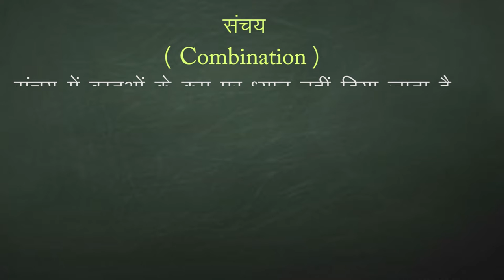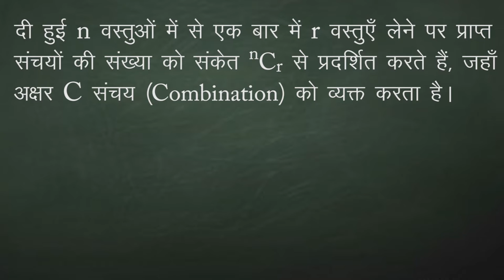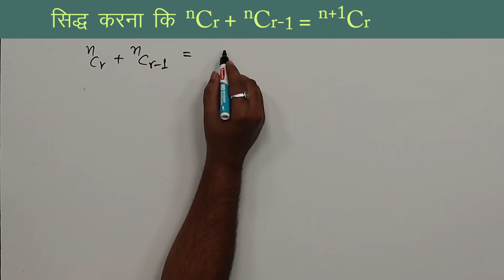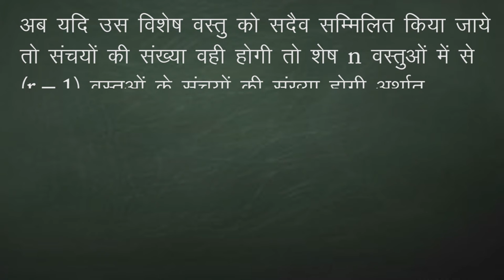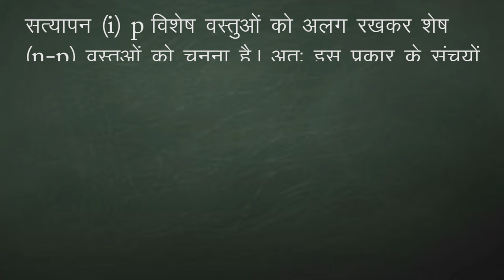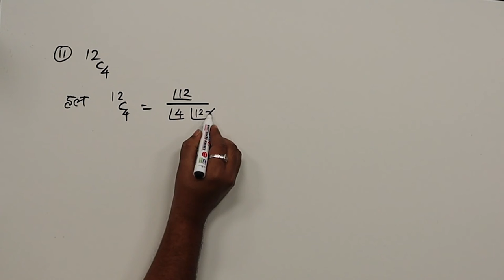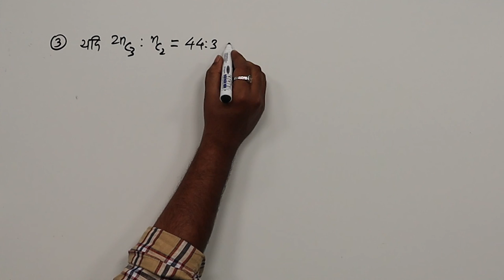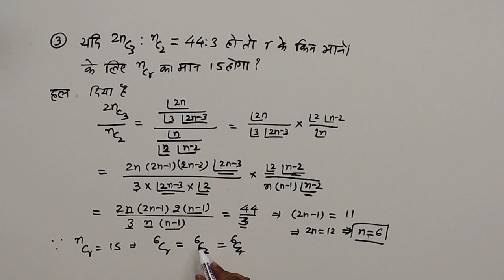CLASS 11th MATHS | CHAPTER PERMUTATIONS AND COMBINATIONS | क्रमचय एवं संचय